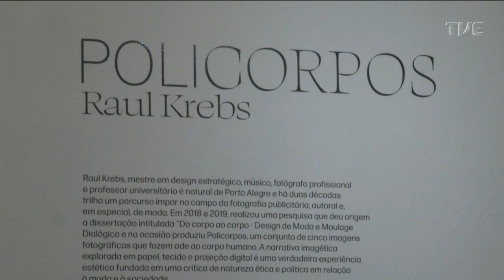Estação Cultura | TVE - 27/04/22